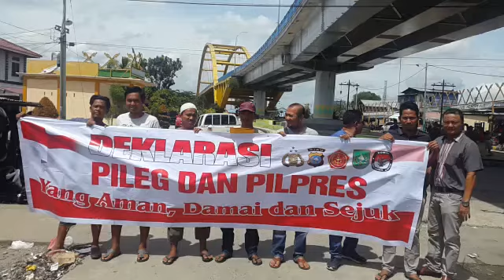Deklarasi pemilu damai tahun 2019 oleh Warga jl. Panglima Undan Kec. Senapelan Kota Pekanbaru